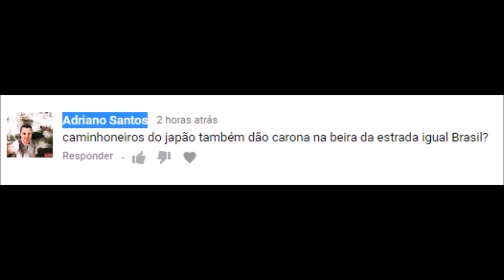Carona e prostitutas nas rodovias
🔵Caixa postal: Quer me mandar uma lembrancinha?
Me procure no inbox da fanpage para eu lhe informar o endereço de destino! Ficarei muito feliz com seu carinho pelo canal! Arigatou neh!